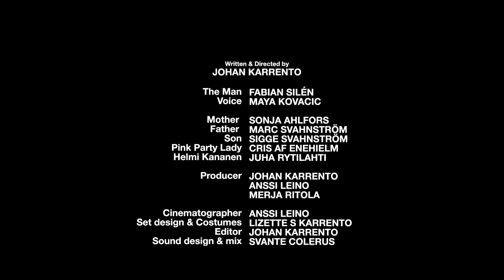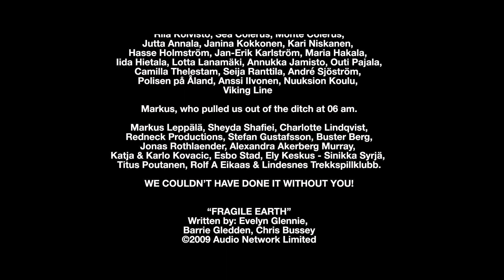GOD HATES FINLAND - Short film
A slightly nervous man has car trouble in an unfamiliar area and let's his fears, anxieties and vivid imagination get the best of him.

The film takes off from the story of Babels Tower and ends in messy language complications and xenophobia.

BACKSTORY
God hates Finland exploits a known Finnish urban legend: a person is forced to ask for help from strangers. In its most common form it is a man that needs a jack-screw for his car. In God Hates Finland it's a Finnish-speaking man stuck on Åland, in his rental car. Åland seems scary to our hero, a dragons den populated by cannibals who are planning to sew a traditional costume from his skin! Yes, fear has many faces and can inspire many things. Finnish men also like playing martyr so much that it makes Jesus Christ look pale in comparison. So our hero makes a great mess – just because he is afraid.

To this black comedy we have added the story of Babels Tower – the correct interpretation. If we read The Bible we learn that God gave us many languages not as a punishment but as a challenge, so that we could develop. Sadly this idea never reach much popularity in Finland.

Actors: Fabian Silén, Maya Kovacic, Sonja Ahlfors, Marc Svahnström, Sigge Svahnström, Cris af Enehielm, Juha Rytilahti.

Team: Johan Karrento (script & director) Merja Ritola (producer) Anssi Leino (DoP) Svante Colerus (Sound) Lizette S Stenroos (Production manager) Antti Pirinen (gaffer) Theo af Enehielm (sound assistant)